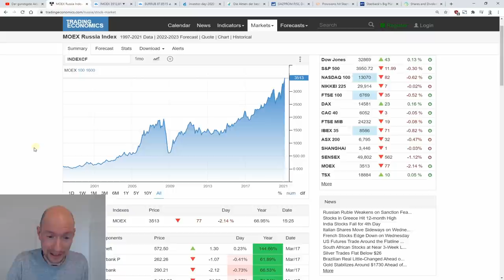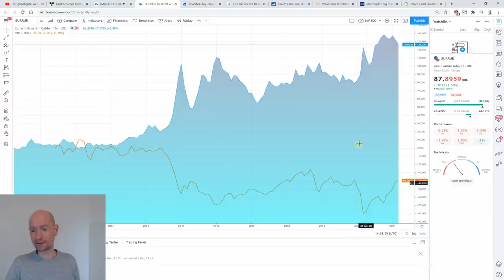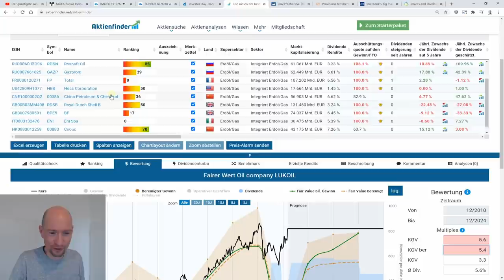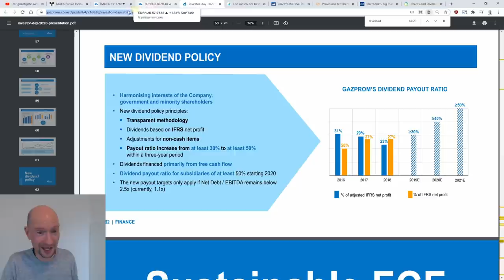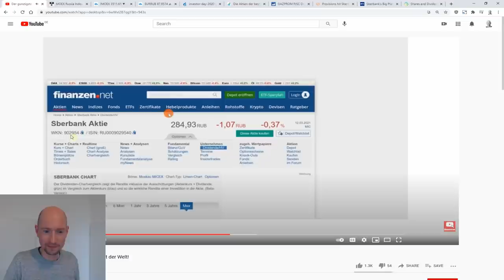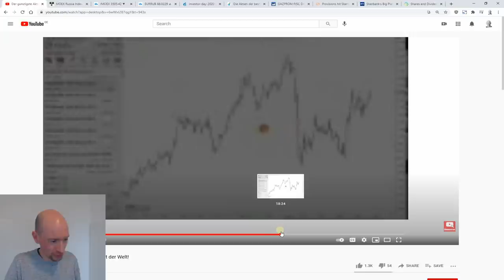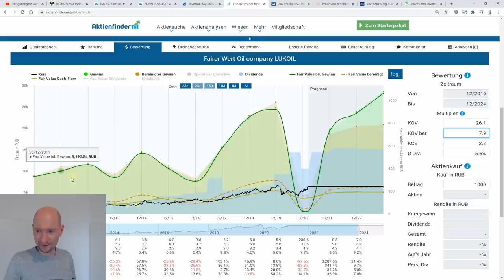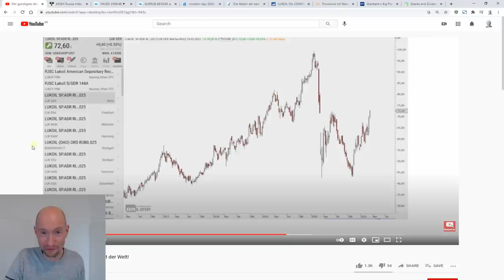Reaction Video auf Lars Erichsen - Der günstigste Aktienmarkt der Welt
0:00 Eine blühende Finanzcommunity
2:50 Aufholjagd des russischen Marktes
5:45 Noch günstigere Aktienmärkte 😊
6:30 Vorsicht Wechselkurse
9:05 Hallo Gazprom!
18:40 Hallo Sberbank!
23:40 Hallo Lukoil!